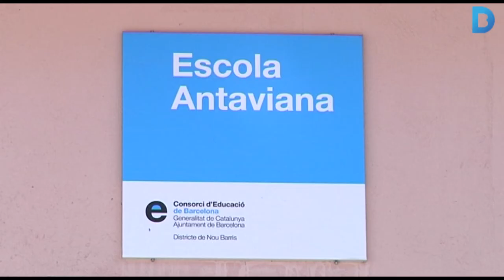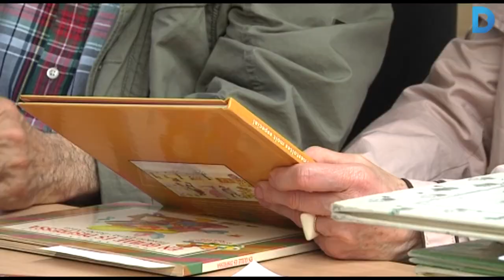L’Antaviana, una escola integradora en tots els sentits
L’escola Antaviana va sorgir de la fusió de les escoles Pla de Fornells i Ton i Guida durant el curs 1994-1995. D’aquí va néixer un projecte educatiu de centre elaborat per la mateixa comunitat educativa que, tot i que s’ha anat modificant amb el temps, manté una essència integradora tant a dins les aules com amb l’entorn del barri. Més informació